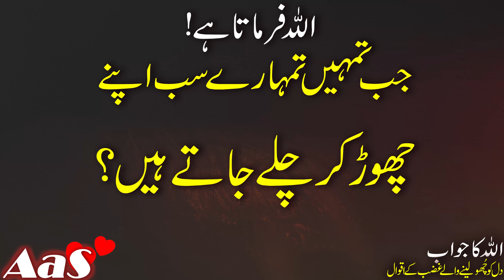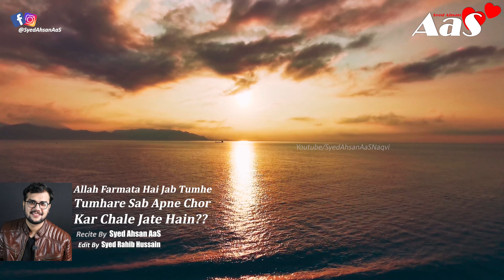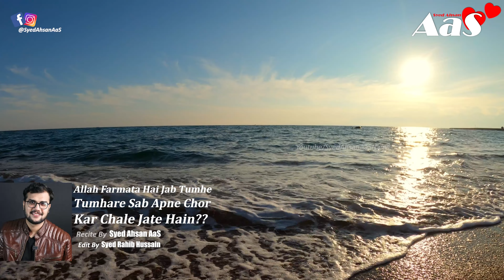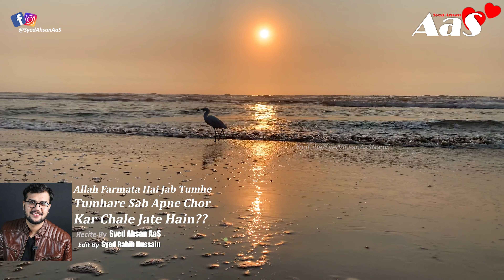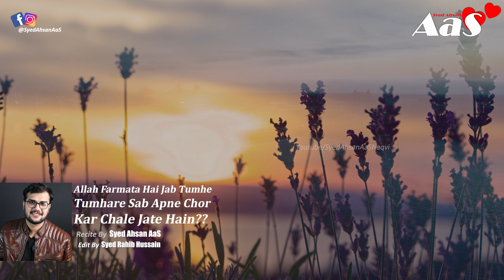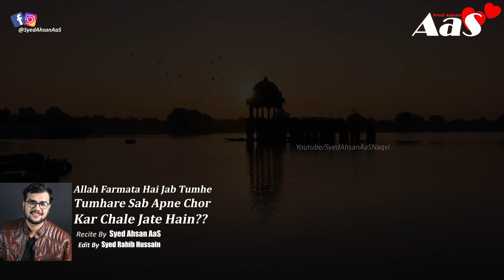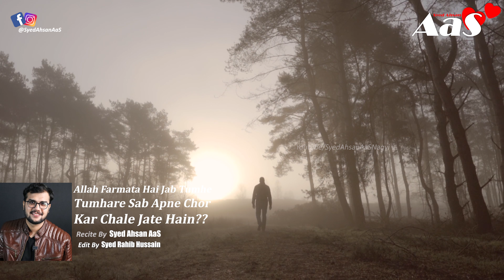Allah Farmata Hai Jab Tumhe Tumhare Sab Apne Chor Kar Chale Jate Hain?? || Syed Ahsan AaS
Use Headphones
Allah Farmata Hai Jab Tumhe Tumhare Sab Apne Chor Kar Chale Jate Hain??

 اللہ فرماتا ہے!
جب تمہیں تمہارے سب اپنے چھوڑ کر چلے جاتےہیں؟

Jab Tum Allah Ko Chor Kar Kisi Insan Ki Jhooti Mohabbat Par Yaqeen Kar Lete Ho??